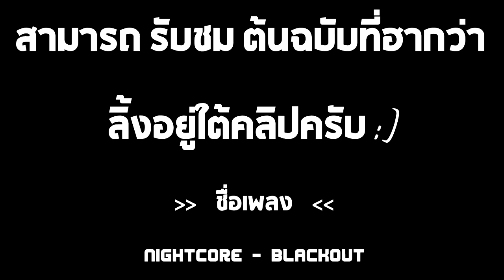รวมมิตรเบนฟิลลิปส์ตัดให้สั้น พากย์โคตรมั่ว#13 YouTube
พากย์ไทย ฟังเพลงเพลินๆ